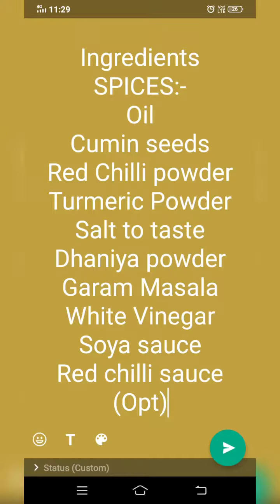Soya Fried Rice☺️